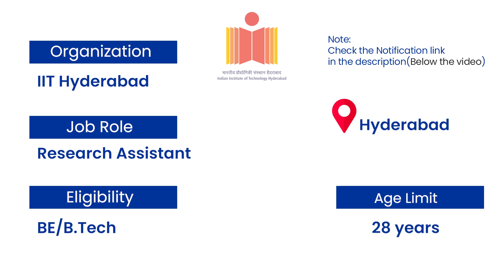Govt Jobs Of The Week - (June 25th - July 1st) – ALIMCO, IIT Hyderabad, Indian Coast Guard, Police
To Check Notification for IIT Hyderabad